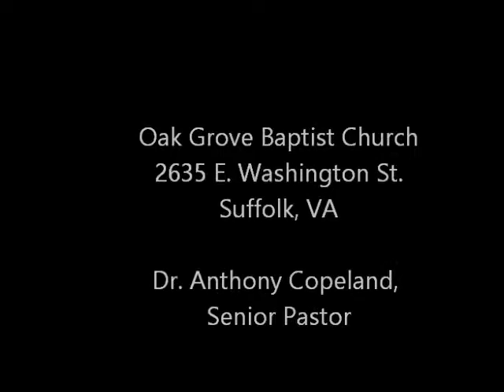Mother Sister Galene - Comedic News & Notices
Church News & Notices by Mother Sister Galene!

"Laughter is the sun that drives winter from the human face."
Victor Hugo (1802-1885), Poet